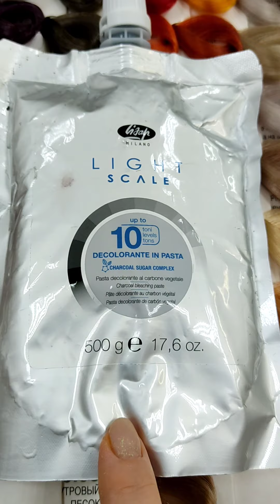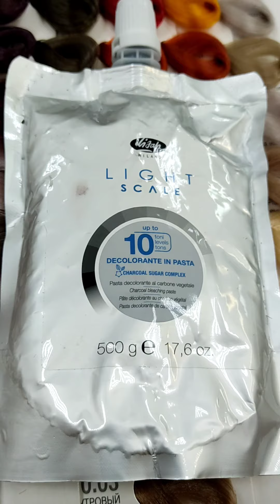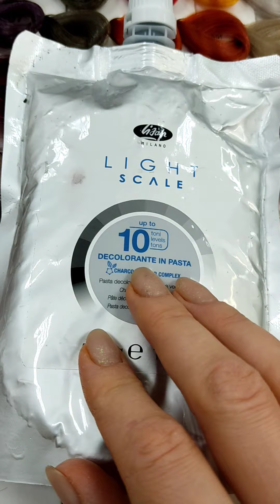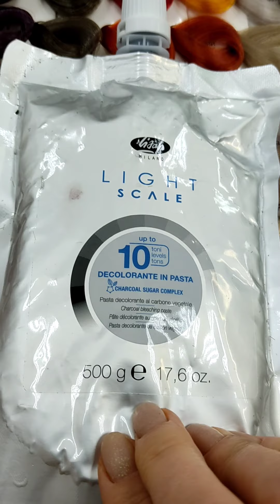Чёрная супра Lisap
Осветляющая угольная паста Lisap.
Сразуже тонирует осветлённые волось, но тонирование со временем смывается.
Отросшую часть мелирования я крашу на своё усмотрение на 9%/6%/3% оксиде.
Я не дожидаюсь пока супра вся полностью отработает на всей голове, а смываю уже отработанные зоны.
Начинаю мелирование с височной зоны, затем теменная, верхнезатылочная, среднезатылочная и ниже:). Но каждое окрашивание индивидуально. Вы смотрите на своё усмотрение, может быть у вас широкие пряди и не частое мелирование.
Время выдержки окрашивания тотал блонд с корнями - на своё усмотрение. Я держала 40 минут.